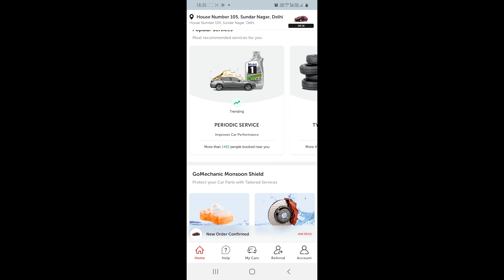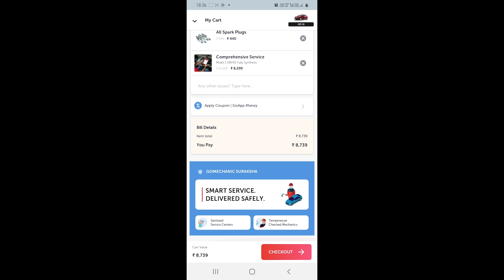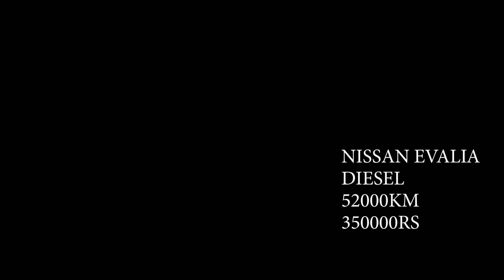USED CARS IN KERALA LOW PRICE | USED CAR IN ERNAKULAM | TEAMTECH- EPISODE 175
USED CARS IN KERALA LOW PRICE - USED CAR IN ERNAKULAM episode we added the following used cars information
00:00 GOMECHANIC
03:20 VOLKSWAGEN VENTO
05:50 FIAT LINEA
08:01 MARUTI SUZUKI DZIRE
09:30 TOYOTA INNOVA
11:07 CHEVROLET TAVERA
14:00 NISSAN EVALIA
15:30 NISSAN DATSUN
16:30 TATA INDICA
17:36 MARUTI SUZUKI OMNI
18:43 TATA INDICA VISTA
19:58 MARUTI SUZUKI ZEN

CAR MALL USED CAR
NEAR AMBATTUKAVU TEMPLE
ALUVA
ERNAKULAM